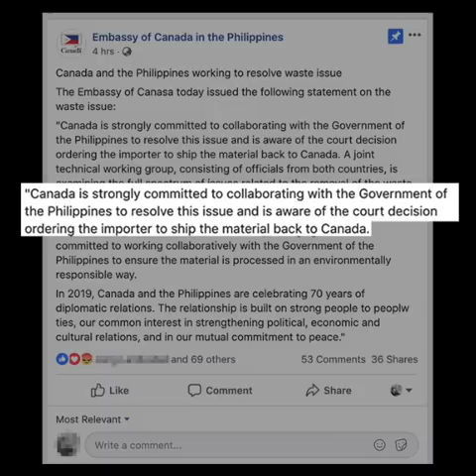More earthquakes jolt different parts of the Philippines | Evening wRap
- Two more quakes rock PH
- Canada vows to resolve garbage row after Duterte threat
- Robredo’s net satisfaction rating soars in March – SWS
- Federal regulators want to hold Zuckerberg accountable for Facebook’s privacy lapses
- Avengers: Endgame opens in PH

Full story Follow Rappler for the latest news in the Philippines and around the world.